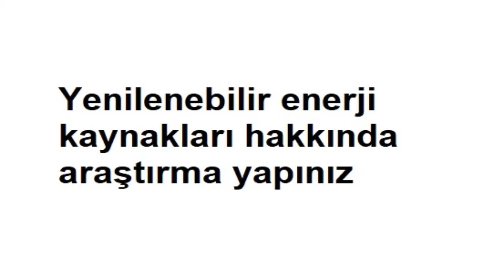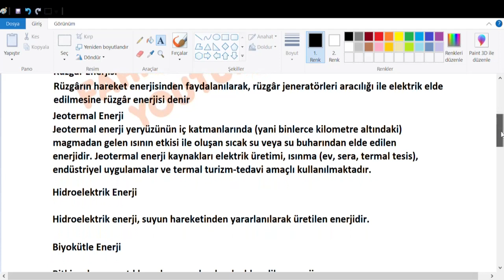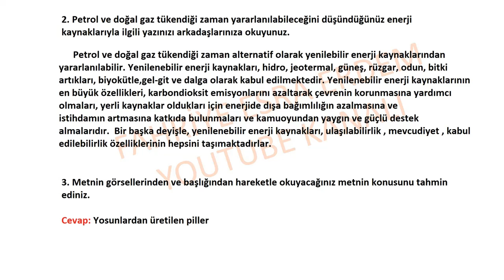6. Sınıf Türkçe Ders Kitabı Ata Yayıncılık Sayfa 191 Cevapları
Hazırlık Çalışması

1. Yenilenebilir enerji kaynakları hakkında yaptığınız araştırma sonucu edindiğiniz bilgileri
arkadaşlarınızla paylaşınız.
2. Petrol ve doğal gaz tükendiği zaman yararlanılabileceğini düşündüğünüz enerji kaynaklarıyla
ilgili yazınızı arkadaşlarınıza okuyunuz.
3. Metnin görsellerinden ve başlığından hareketle okuyacağınız metnin konusunu tahmin
ediniz.
6. Sınıf Türkçe Ders Kitabı Cevapları Ata Yayıncılık,
Ata Yayıncılık 6. Sınıf Türkçe Ders Kitabı Sayfa 191 Cevapları,
6. Sınıf Türkçe Ders Kitabı Ata Yayıncılık Sayfa Cevapları,
ata yayıncılık 6.sınıf cevap anahtarı,
6. sınıf ingilizce ders kitabı cevapları ata yayıncılık,
2022,2023,
6. sınıf türkçe kitabı cevapları ata yayınları,
6. sınıf türkçe ata yayıncılık,
6. sınıf ata yayıncılık türkçe kitabı cevapları,
6. sınıf türkçe ders kitabı ata yayıncılık pdf,
Türkçe 7.tema cevapları,